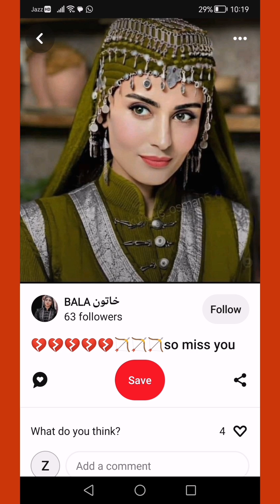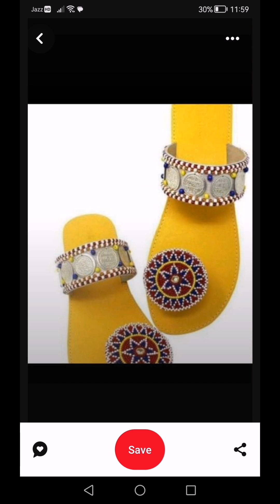Afghanistan dressing design || traditional dress for girls.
Unique afghan trend
Trending afghan dresses
Easy design for afghan dress
Easy stitching dress
Kids afghn dress
Afghanistan dress cutting & stitching
Afghani girls dress
Summer dress design
Stylish frock designs